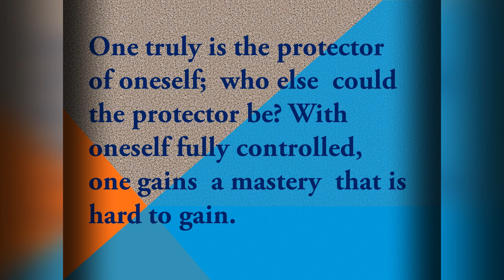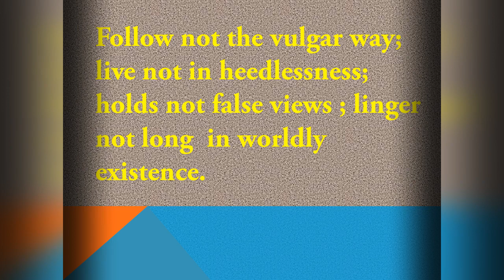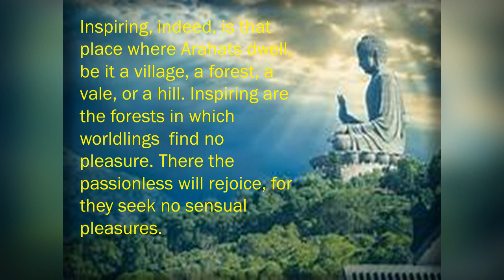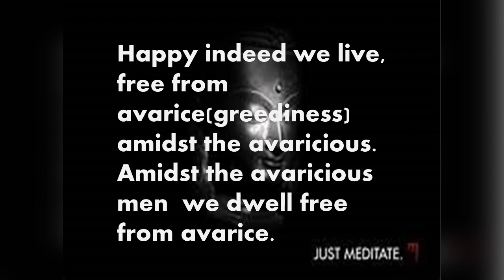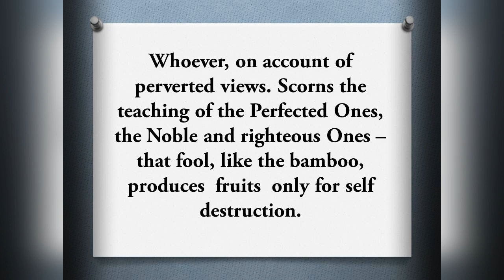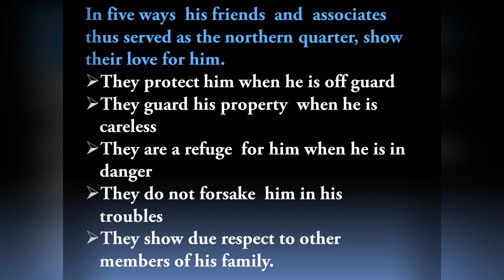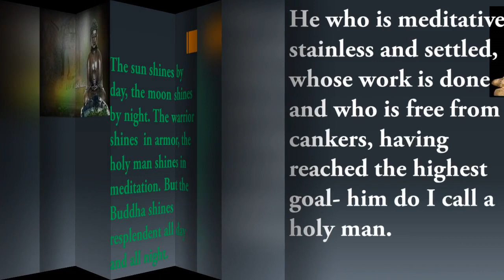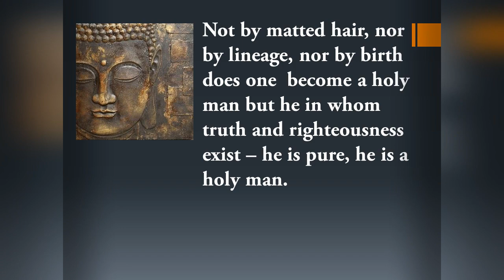How to be Happy in Life | Lord Buddha Words for success.